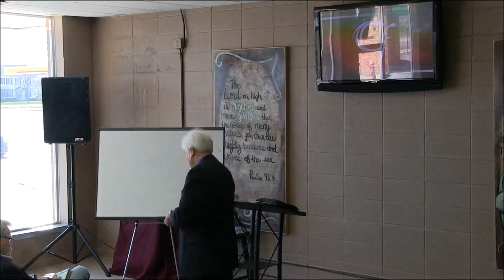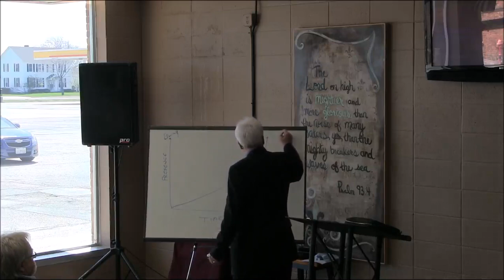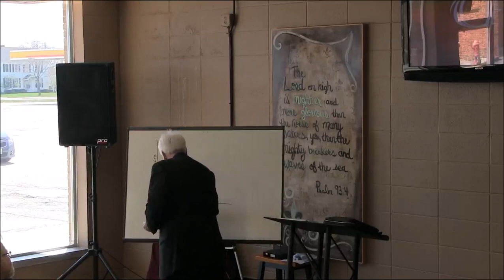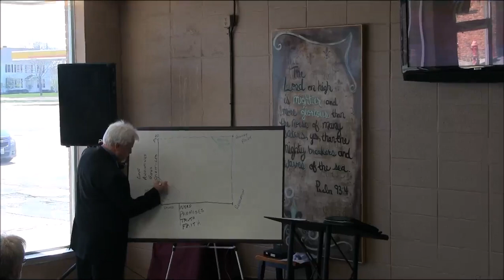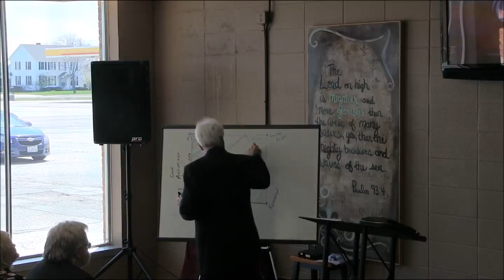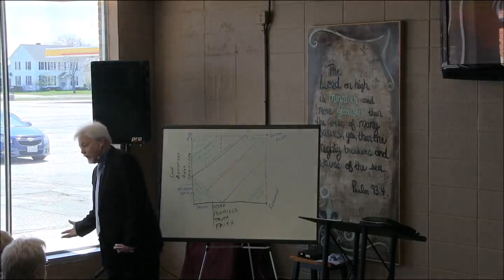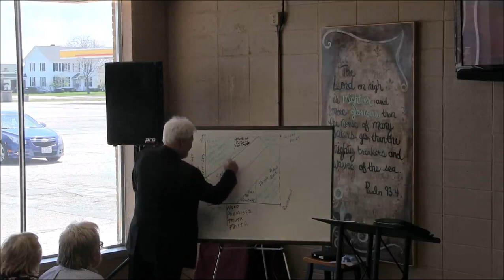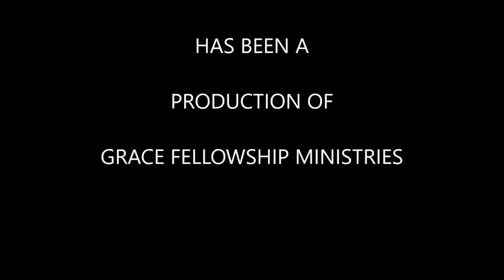The Master Key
Pastor Jack Shoup
Grace Fellowship